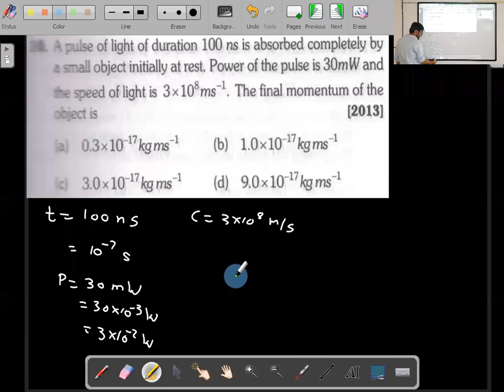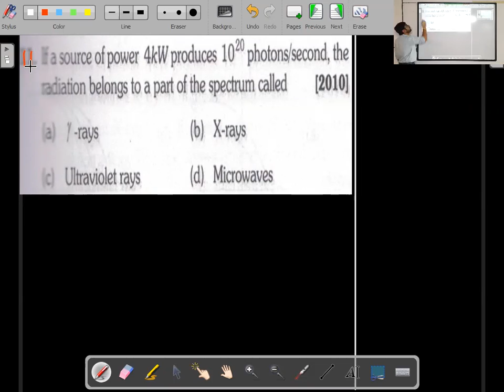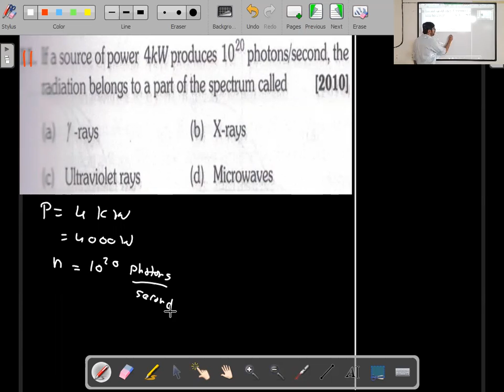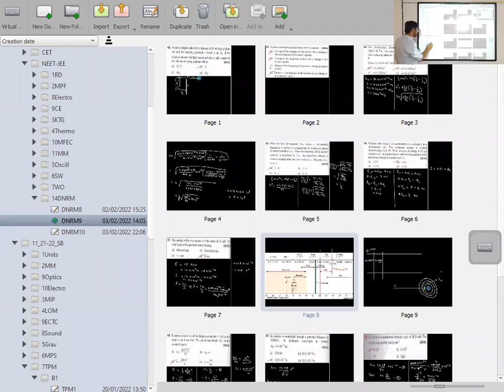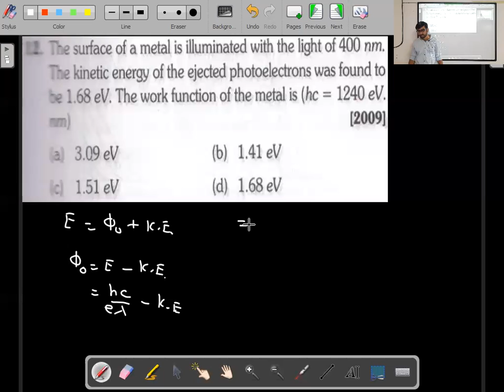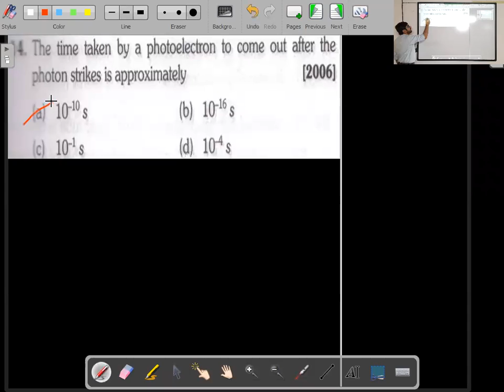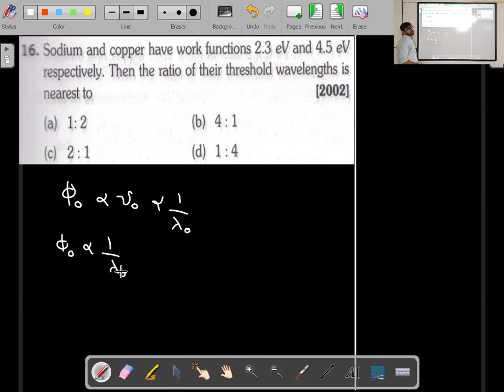Dual Nature of Radiation and Matter Lecture 10